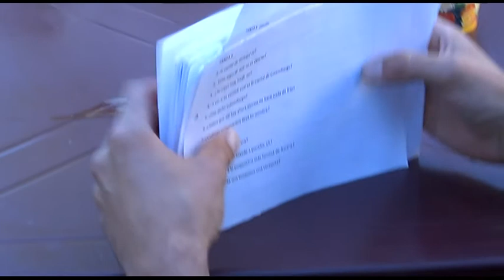HAS DICHO QUE SI BLOQUE 2 CHIMENEÓN